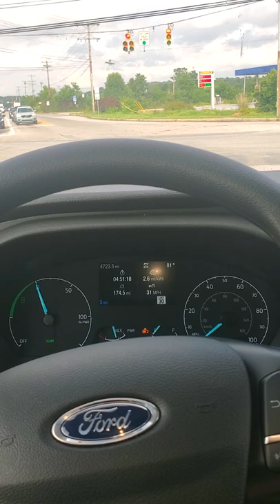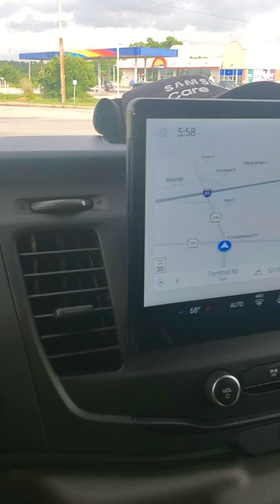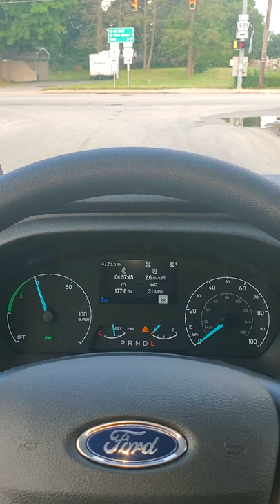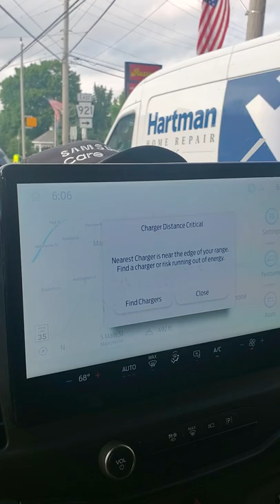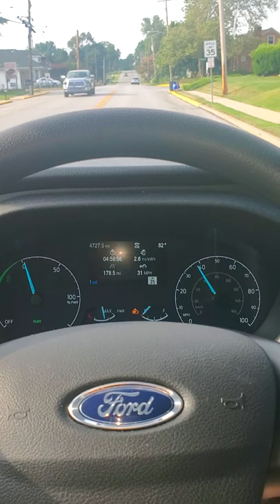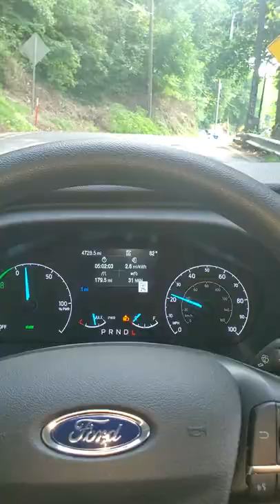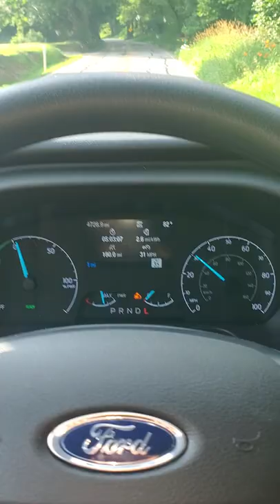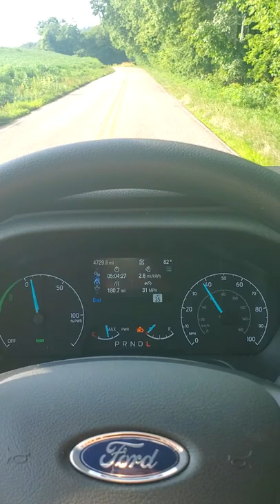Achieving my Highest Range Yet as I Run the E Transit to Zero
A long but very efficient route. 5 hours of drving and 180.5 miles of calculated range on the E transit